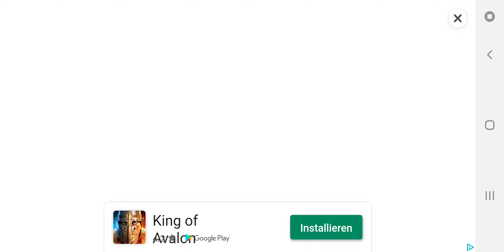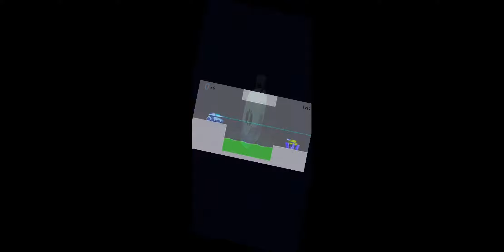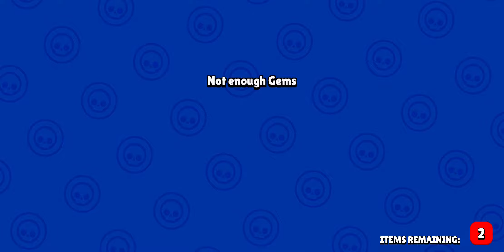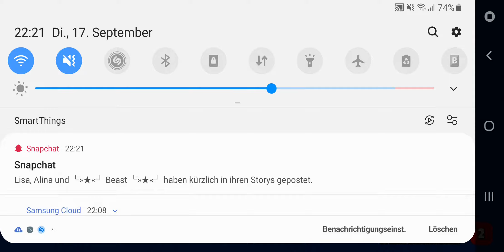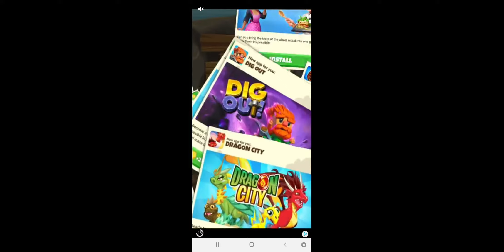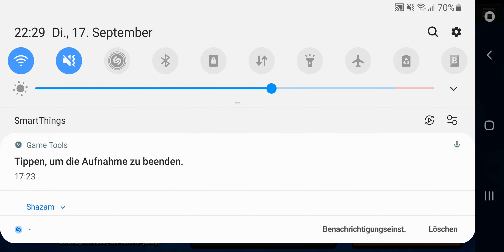Box Simulator for Brawl Stars (Lemon Box) Android Gameplay #1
Öffne die Kisten und werde glücklicher !!!

Attention! This game is created by fan of Brawl Stars. Details in the end of description.

- Collect coins, buy gems and open safes!
- Improve the brawler!
- Get all the star powers!
- Become the best among the players!
- Interesting mini-games!
- Weekly updates
-New Brawler soon...